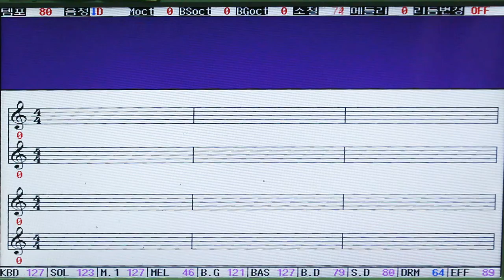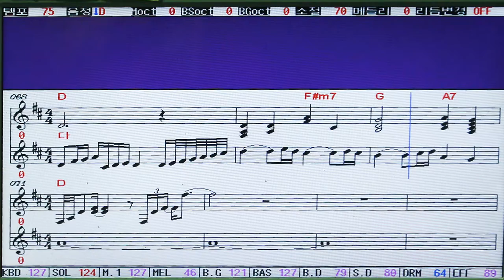영상 악보) 이유 없는 사랑 남자 키 D (노래 현정,작사 강정숙,작곡 한동한,편곡 정경천)(2021년 5월 11일 발매)